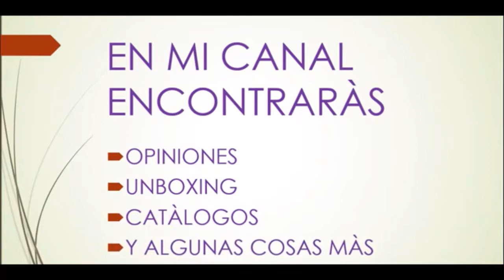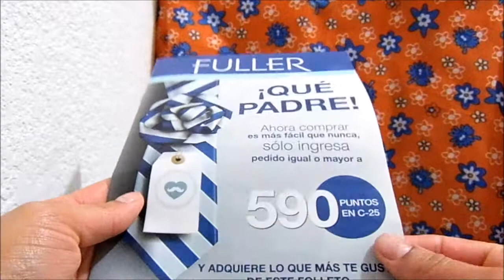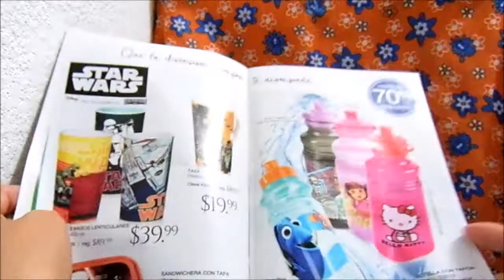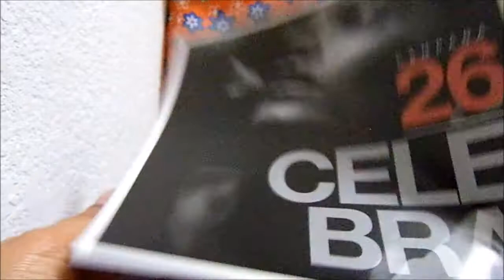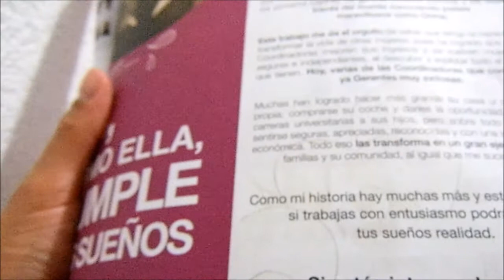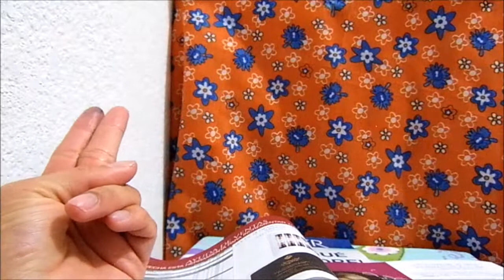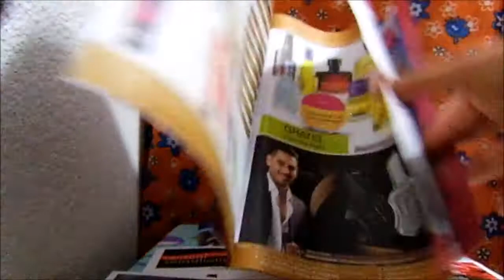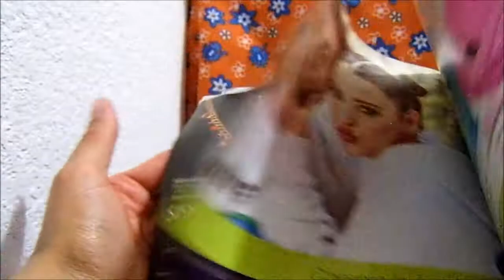Unboxing / Pedido Fuller C24 2017